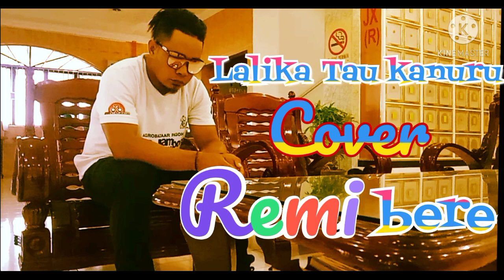Lagu dansa Marsa terbaru Lalika Tau Kanuru Cover Remi Bere